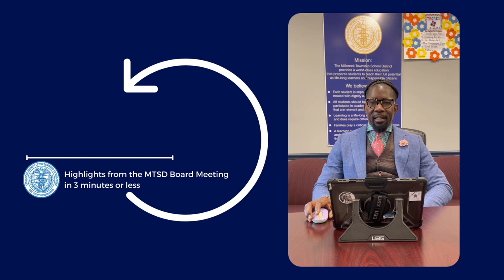Roberts Recap 2/24/23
In case you missed the Committee of the Whole Meeting this month, Superintendent Dr. Roberts has the highlights in less than three minutes! You can watch the full Board Meeting